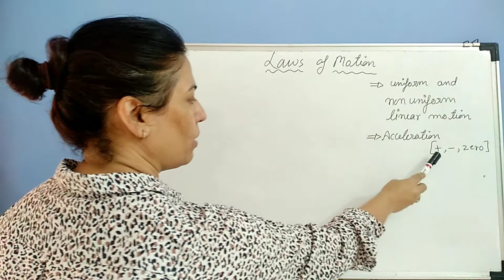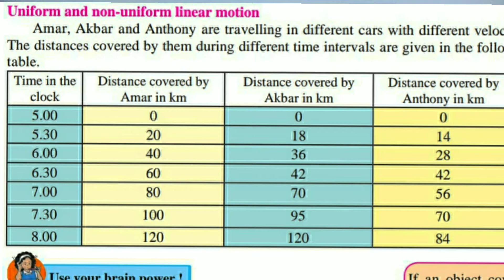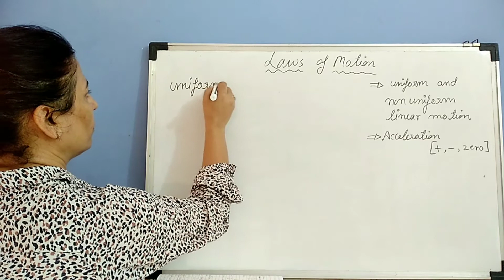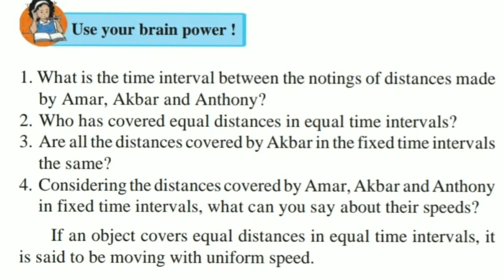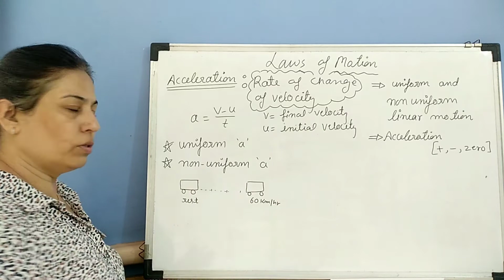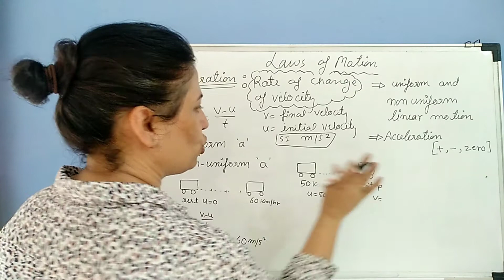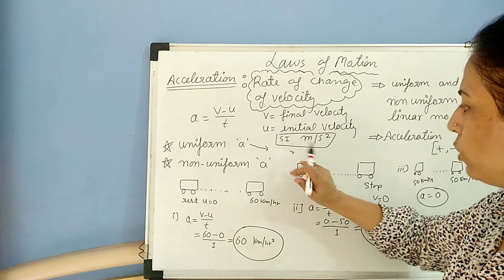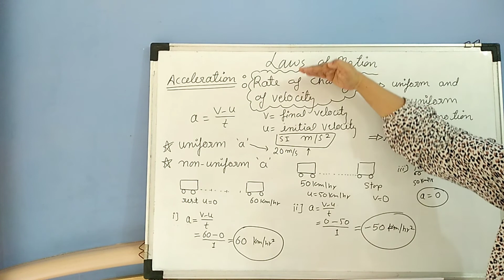Laws of Motion || Class 9th|| Lecture -3 ||Maharashtra Board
science class 9th chapter 1
uniform and non uniform acceleration

Maharashtra board exams 2022
Ssc class 9th
Class 9th science maharashtra board